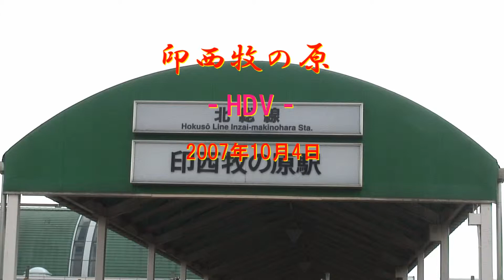2007年10月4日 印西牧の原